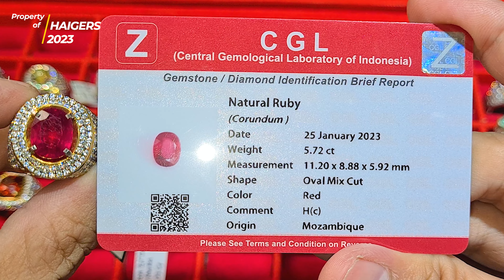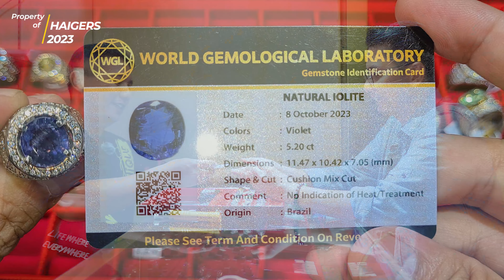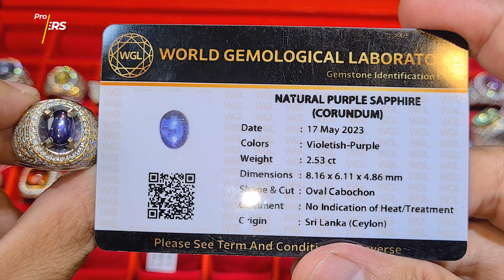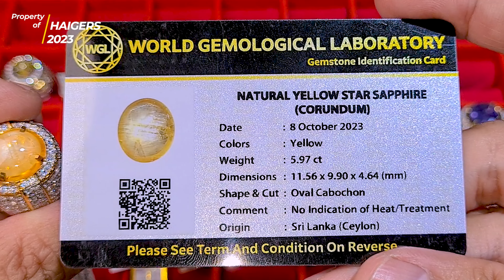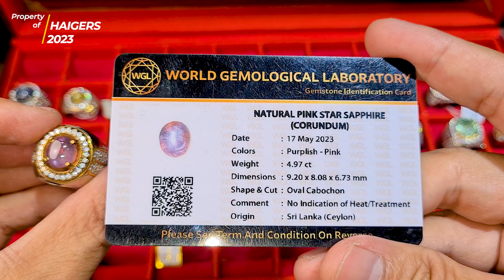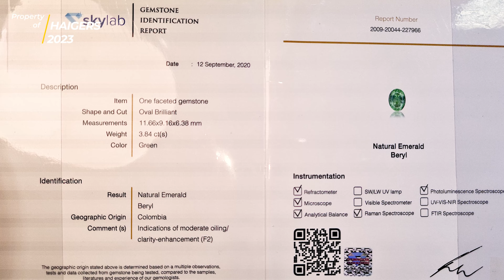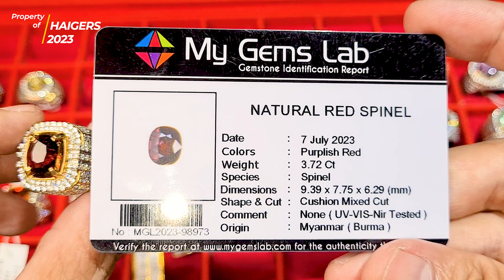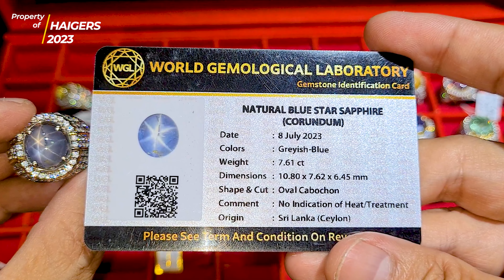Adhie Gem Store Review‼️ Sarangnya permata memukau harga terjangkau ⁉️Diskon akhir tahun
Ulasan perdana di toko @adhiegemstore9581  langsung dibuat takjub dengan harga-harga yang terjangkau dengan produknya yang unik dan ciamik! seger-seger banget! 🤑

Bagi sahabat yang berminat untuk melihat secara langsung bisa langsung ke
📌 Jakarta Gems Center (JGC) lantai dasar Blok BKS 45, Jatinegara, Jakarta Timur.

Siapa cepat dia dapat, di toko Adhie Gem Store cepat sekali produk-produknya beredar!
Amankan permata favorit Sahabat di video ini, sahabat juga
Bisa langsung klik link ini untuk contact toko ini  :

Detil per produk bisa klik durasi dibawah ini ya ✅:
1:14  [SOLD] Ruby Cutting Mozambique HC
2:21  Permata Blue Iolite
3:27  Purple Sapphire Srilangka
4:43  [SOLD] Star Blue Sapphire Srilangka
6:08  Royal Blue Star Sapphire
7:23  Tsavorite Garnet Cutting
8:37  [SOLD] Green Zircon Custom Cutting
10:39 SiIlimanite Cat Eye Srilangka
11:46 Hessonite Garnet Cutting
13:09 Kunzite (spodumene) Cutting
14:37 [SOLD] Star Blue Sapphire Srilangka
15:51 Green Apetite Cutting (Paraiba Color)
17:28 Color Change Sapphire Srilangka Cutting
18:36 Star Blue Sapphire Thailand
19:40 [SOLD] Star Blue Sapphire Srilangka
20:52 Ruby Cutting H-a
22:00 Emerald Beryl Colombia Cutting (Zamrud)
23:06 Padparascha Sapphire Cutting Mozambique
24:42 Star Blue Sapphire Srilangka
25:56 Blue Spinel Cutting Myanmar
27:02 Tsavorite Garnet Cutting Vivid Green
28:14 Star Ruby Srilangka No Heat
29:40 [SOLD] Star Yellow Sapphire Srilangka
30:46 Star Pink Sapphire Srilangka
31:54 Royal Blue Sapphire Srilangka Cutting
33:01 Star Pink Sapphire Srilangka
34:14 Emerald Beryl Colombia Cutting (Zamrud)
35:15 Red Spinel Cutting Myanmar
36:34 Cat Eye Crysoberyl Srilangka
37:51 [SOLD] Star Blue Sapphire Srilangka

@haigers   Masih terus mencoba memberikan tampilan yang terbaik dan informatif untuk Sahabat! Tetap selalu pantau channel Kami, karena akan ada terus promo menarik (nego) dan unik setiap kontennya di channel Kami!

Bagi Toko/ koleksi Anda yang ingin Kami review silahkan contact DM di Instagram Kami 🥰

Tetap semangat! Terimakasih 😇

Review batu permata 2023 keren, bagus, ciamik, murah dan berkelas dari toko umkm rawabening silahkan para kolektor dapat melihat promosi disini